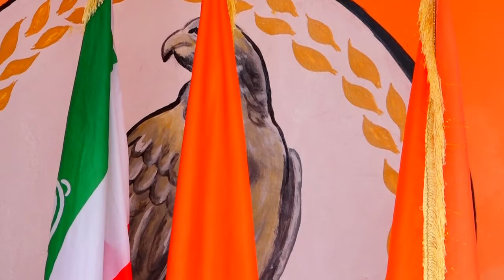Wadanka waa in laga Daaya in Hunguri lagu Xukumo Xoghaya Xisbiga Waddani